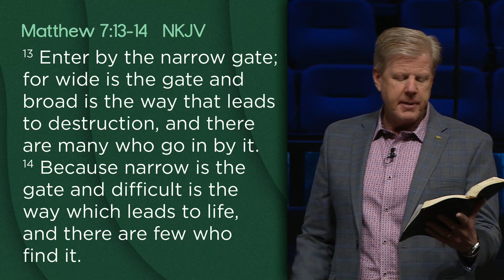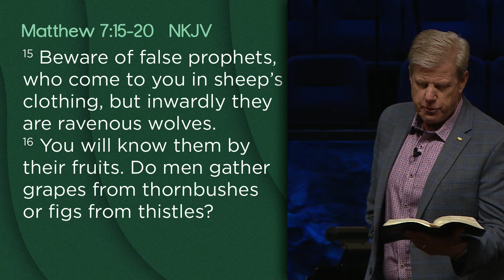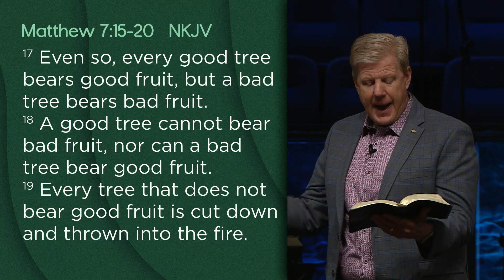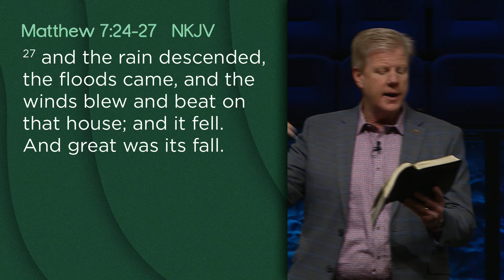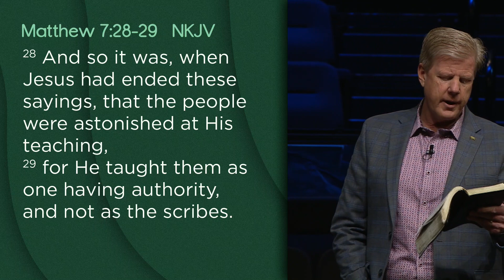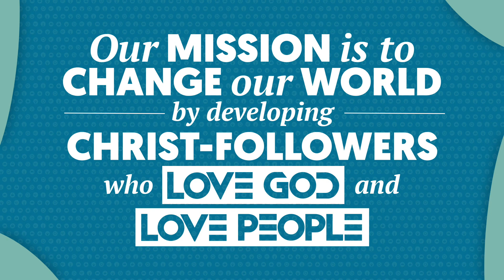One Way or Another - Pastor Jonathan Falwell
Get today's Sermon Notes in the MyTRBC app.

1. The Most Important Choice

Vss 13-14 Enter by the narrow gate; for wide is the gate and broad is the way that leads to destruction, and there are many who go in by it. 14 Because narrow is the gate and difficult is the way which leads to life, and there are few who find it.

2. Distractions Are Everywhere

Vvss 15-20 Beware of false prophets, who come to you in sheep’s clothing, but inwardly they are ravenous wolves. 16 You will know them by their fruits. Do men gather grapes from thornbushes or figs from thistles? 17 Even so, every good tree bears good fruit, but a bad tree bears bad fruit. 18 A good tree cannot bear bad fruit, nor can a bad tree bear good fruit. 19 Every tree that does not bear good fruit is cut down and thrown into the fire. 20 Therefore by their fruits you will know them.

3. You Better Make Sure

Vss 21-23 Not everyone who says to Me, ‘Lord, Lord,’ shall enter the kingdom of heaven, but he who does the will of My Father in heaven. 22 Many will say to Me in that day, ‘Lord, Lord, have we not prophesied in Your name, cast out demons in Your name, and done many wonders in Your name?’ 23 And then I will declare to them, ‘I never knew you; depart from Me, you who practice lawlessness!’

4. The Wrong Choice Has Terrible Consequences

Vss 24-27 Therefore whoever hears these sayings of Mine, and does them, I will liken him to a wise man who built his house on the rock: 25 and the rain descended, the floods came, and the winds blew and beat on that house; and it did not fall, for it was founded on the rock. 26 “But everyone who hears these sayings of Mine, and does not do them, will be like a foolish man who built his house on the sand: 27 and the rain descended, the floods came, and the winds blew and beat on that house; and it fell. And great was its fall.

5. He Is The Only Source

Vss 28-29 And so it was, when Jesus had ended these sayings, that the people were astonished at His teaching, 29 for He taught them as one having authority, and not as the scribes.

– Timeline
0:00 Welcome to Thomas Road
0:20 Worship